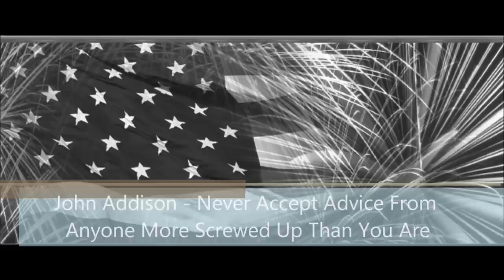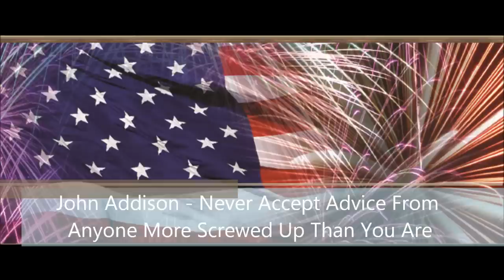John Addison Motivational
John Addison - Never Take Advice From Anyone More Screwed Up Than You